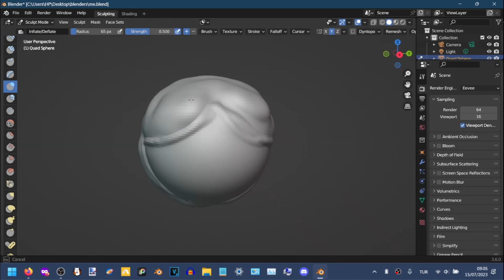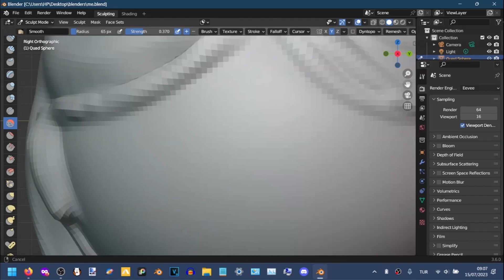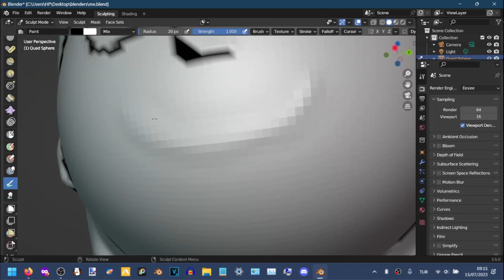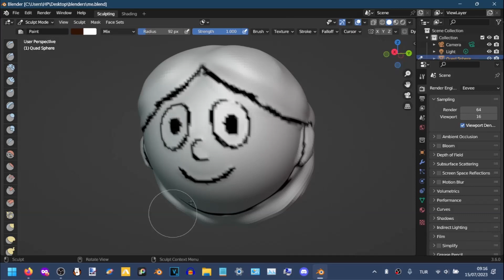sculpting myself lmaoo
using a few days old video because i have no idea :D
i forgot the glasses as usual,bruh, i wear them all the time,why do i forget? :o
i might as well sculpt a thing i made,aka axolotl chao! chuuuuu-
:DDDDDD